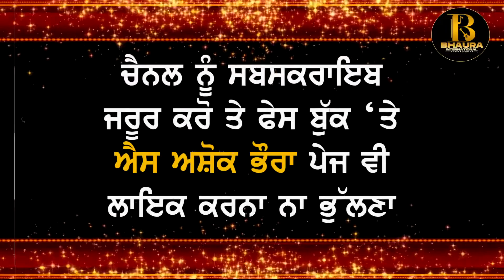ਜਦੋਂ ਰਾਣਾ ਰਣਬੀਰ ਨੇ ਆਮਿਰ ਖ਼ਾਨ ਨੂੰ 'ਆਹੋ - ਆਹੋ' ਕਹਿਣ ਲਾ ਦਿੱਤਾ!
Videos are based on Entertainment purpose only.Copyright Disclaimer Under Section 107 of the Copyright Act 1976, Allowance is made for "fair use" for purposes such as criticism, comment, news reporting, teaching, scholarship, and research.